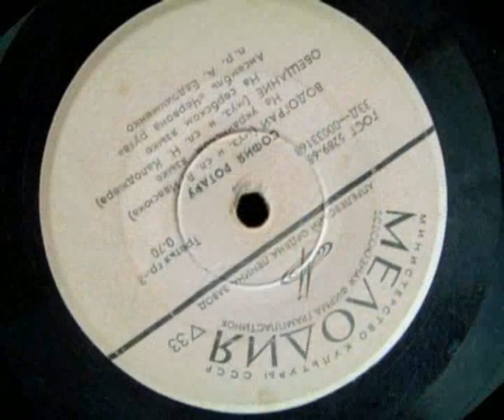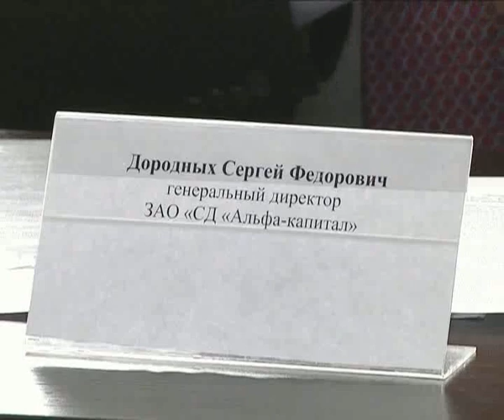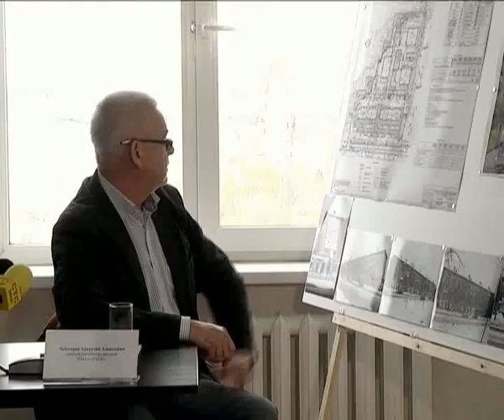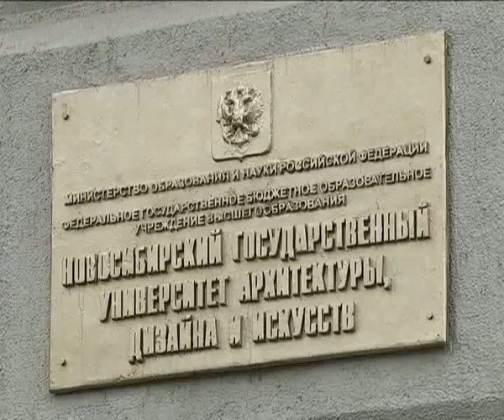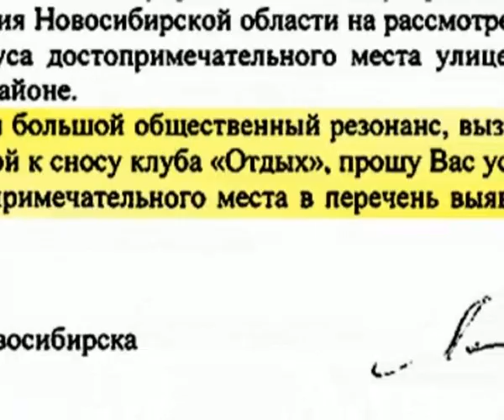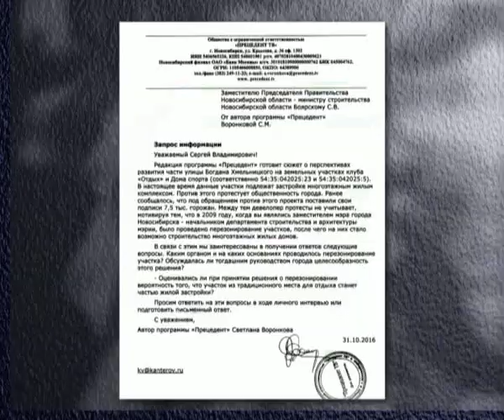Прецедент. Право на «Отдых»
Продолжается стихийное противостояние общественности, выступающей за сохранение нынешнего облика улицы Богдана Хмельницкого, и компании «СД Альфа Капитал», намеренной построить вместо клуба и спортивного центра еще один жилой комплекс. То, что девелоперы имеют полное право поставить на привычном общественном пространстве свои многоэтажки, оказывается, еще вовсе не значит, что им будет так просто воспользоваться. Мэр Новосибирска обратился к губернатору с просьбой ускорить рассмотрение вопроса о присвоении улице Богдана Хмельницкого особого охранного статуса и – пока суд да дело – приостановил действие разрешения на строительство.